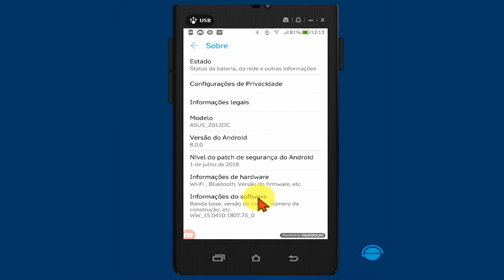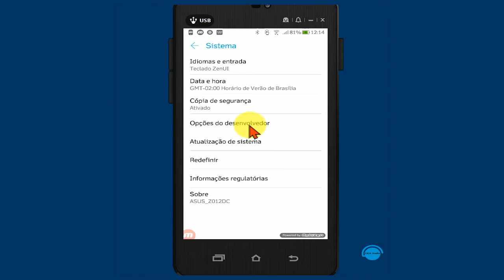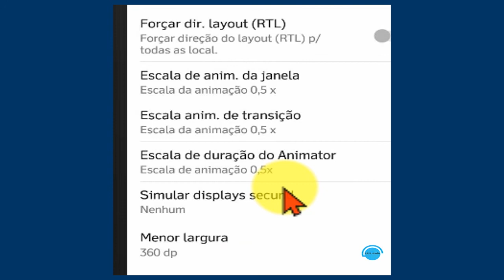DEIXE SEU ANDROID MAIS RÁPIDO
Não é muito, mas dá pra acelerar um pouquinho seu celular android.